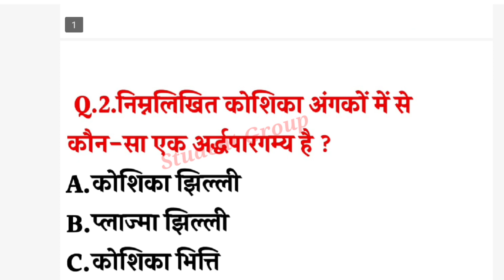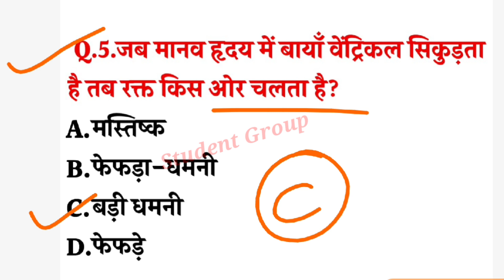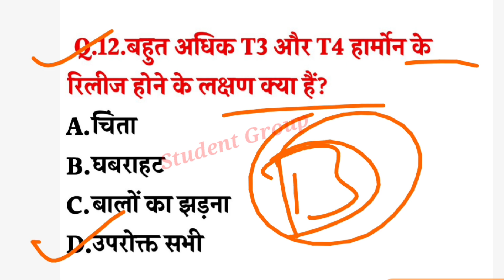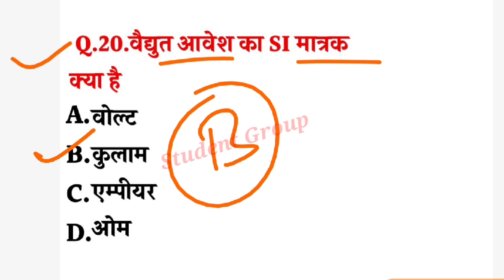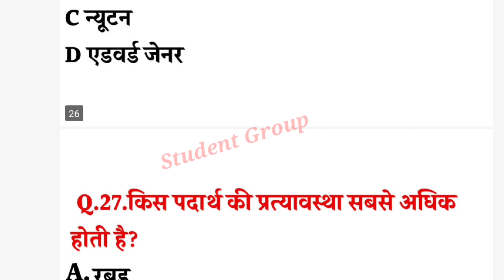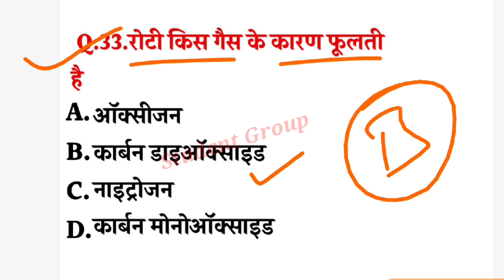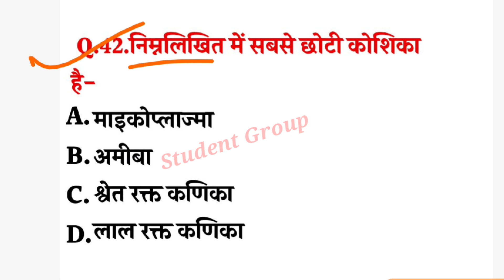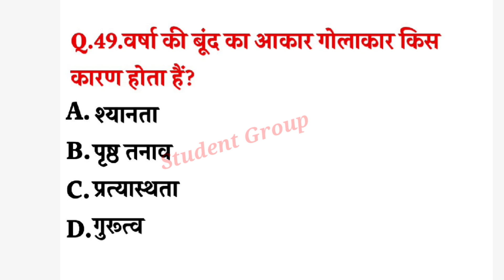Science के टॉप प्रश्न | Science most important Questions | Science gk hindi | vigyan se jude parshn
दोस्तों आज के इस वीडियो मे हमने science से जुड़े 50 महत्वपूर्ण प्रश्न को लेकर आये है अगर आप किसी भी सरकारी परीक्षा की तैयारी कर रहे है तो ये वीडियो आप सब के लाई बहुत ही महत्वपूर्ण होने वाला है

Tag.

science gk trick science gk 50
science gk question wifistudy science gk question question in marathi
Student Group
science for cgl 2023
vigyan ke prashn gk
vigyan se jude swal
vigyan ke mahatvpurn question vigyan ka model paper
vigyan ke most question vigyan ke most important question
vigyan ke question hindi mai science gk lecture in hindi
science gk for ssc सगल
science gk for railway exam science gk adda
science gk audio in hindi science gk all question